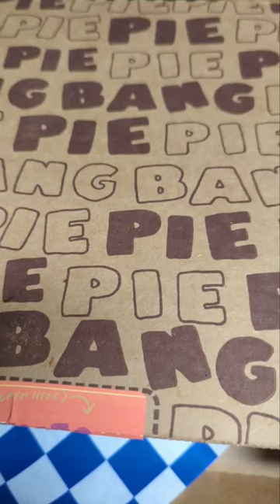Southern Tomato Pot Pie from bang bang pie - Chicago